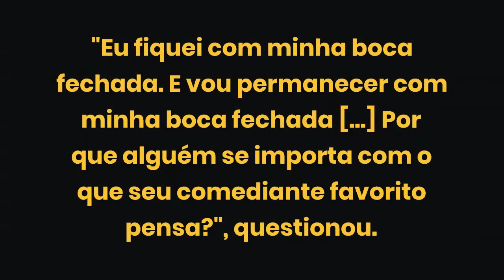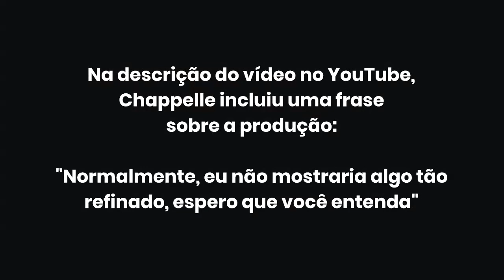DAVE CHAPPELLE: ESPECIAL DO NETFLIX MOSTRA O MELHOR COMEDIANTE DO MUNDO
Sem contar piadas, comediante norte-americano confirma em "8:46" (Netflix e Youtube) porque é o melhor da atualidade.

Descubra mais!